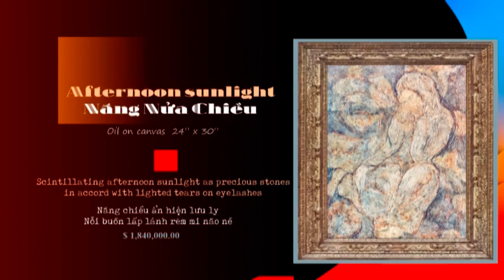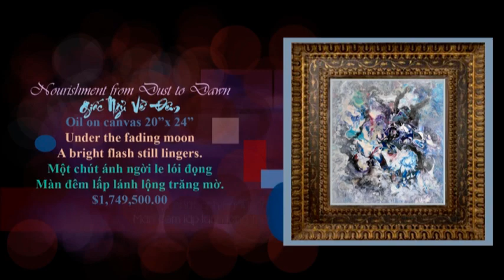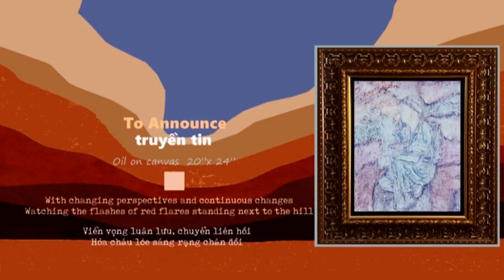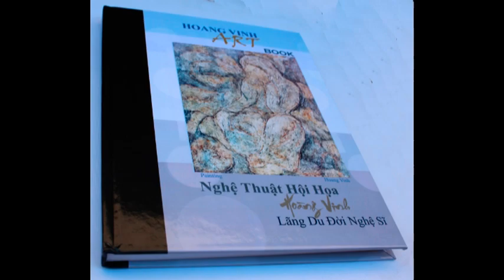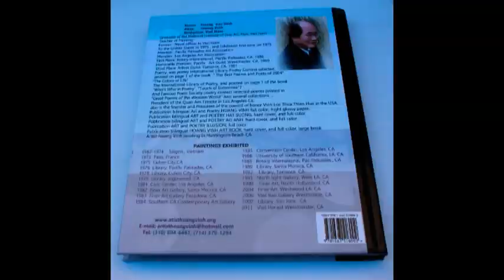Lãng Du Đời Nghệ Sĩ Artist Hoàng Vinh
Art Paintings of artist Hoàng Vinh